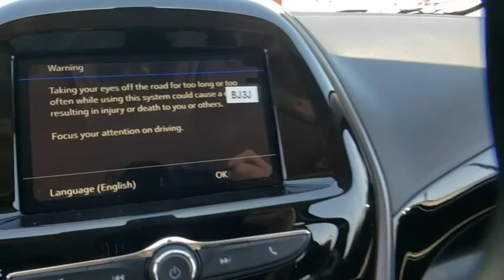2020 Chevrolet Spark Muskogee, Tulsa, Broken Arrow, Owasso, Claremore, OK 20009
New 2020 Chevrolet Spark available in Muskogee, Oklahoma at Jay Hodge Chevrolet. Servicing the Tulsa, Broken Arrow, Owasso, Claremore, OK area.

Not all customers may qualify for all rebates listed see dealer for details. Price includes: $1000 - Consumer Cash Program. Exp. 06/01/2020
SEATS  FRONT HIGH-BACK BUCKET  (STD),JET BLACK/DARK ANDERSON SILVER METALLIC  CLOTH SEAT TRIM,AUDIO SYSTEM  CHEVROLET INFOTAINMENT 3 SYSTEM  7 DIAGONAL COLOR TOUCHSCREEN  AM/FM STEREO.